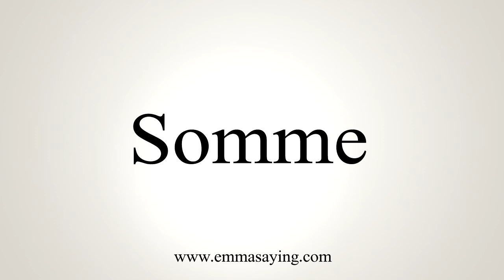How To Say Somme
Learn how to say Somme with EmmaSaying free pronunciation tutorials.